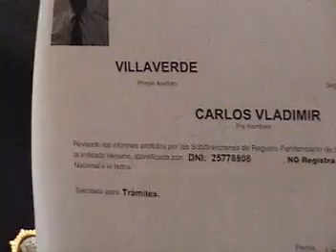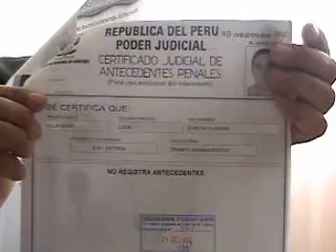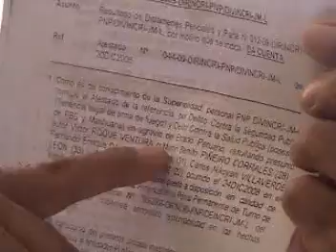Declaraciones del Señor Gobernador del Callao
Declaraciones del Señor gobernador del Callao Carlos Vladimir Villaverde León.
Aclara sobre presuntas denuncias en su contra publicadas por algunos medios de comunicación. Así mismo analiza la situación actual de la seguridad ciudadana en el Callao.